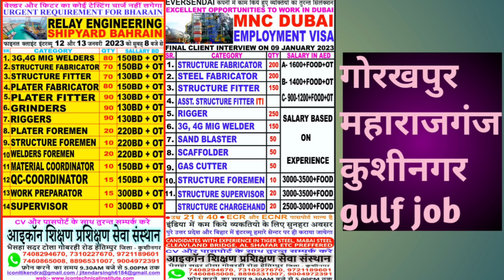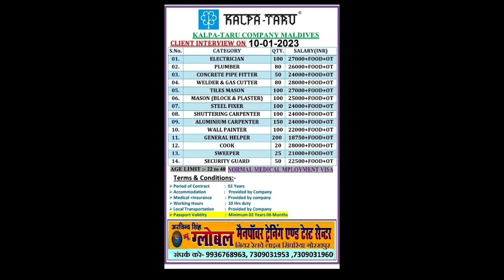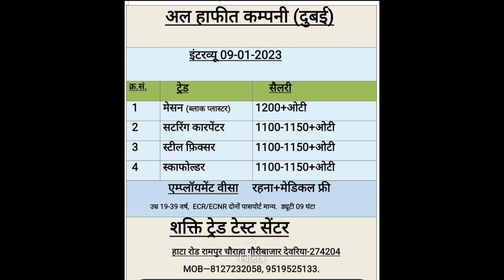गोरखपुर महाराजगंज कुशीनगर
gorkhpur kushinger mahrajganj